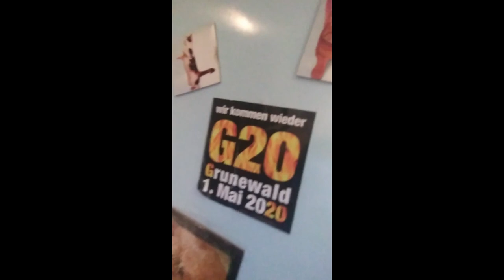kommen sie bitte klar!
grunewald allstars im ausnahmezustand

tipp: man kann die nudeln auch 15 minuten in kaltem wasser einweichen und anschließend braten. hernach das "e" mit dem nachtisch servieren!

beats: black ant national symphony orchestra of london / tschaikovski (wikimedia)

leicht verändert
unter dieser lizenz:

schnitt, remix und text von 0sul (DJ ihad)

TEXT:

    * erst klimawandel und jetzt das -
    * die regierung hats verpatzt
    * Merkel - hält ne warme Rede
    * und schliesst im gleich zug die fluchtwege
    * statt heilung - kommt hetze:
    * handy-ortung, grenzen zu, notstandsgesetze
    * Versammlungsverbot und bundeswehr im innern
    * was geht?! wir müssen uns doch - um die schwachen kümmern!
    * wir dürfen nicht zusehen wie sie die leute ausgrenzen
    * die auf der straße leben oder hier noch ganz fremd sind
    * wir wollen grundeinkommen statt passkontrollen
    * niemand wird abgeschoben oder geräumt

    * Endlich! die Krise ist wieder da!
    * Auf diesen Tag ha´m wir lange gewartet!
    * gestern hamwa no überlegt: "wie legnwa alles lahm"
    * heute kommt das irgendwie nicht gut an.
    * wir sind systemrelevant! wir sind dagegen!
    * ein system kann ohne das dagegen nicht leben!
    * Wie gehts jetzt weiter? auf einma sind alle verletzlich
    * voneinander abhängig - und füreinander verdächtig
    * gefährdet sein - ist ungerecht verteilt!
    * arbeit, mieten und konsum: unsre antwort: streik!
    * der staat ist jetzt schwach - er muss die wirtschaft retten
    * ohne uns! wir steigen aus! lass uns die ketten brechen!

vielen dank für die aufmerksamkeit, lasst ein like und ein abo da! :P